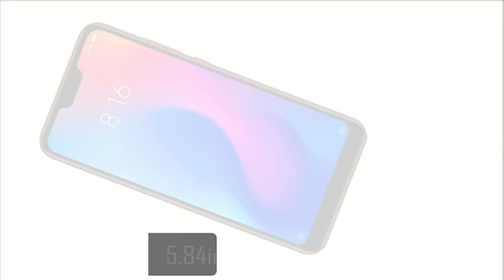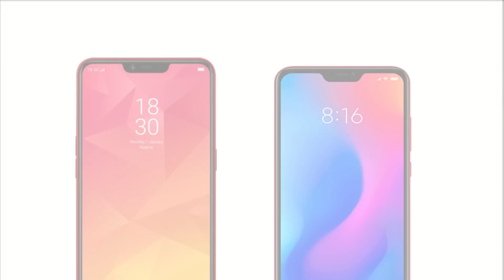Redmi 6 Pro Vs Realme 2 | Ab Kya Hoga Realme 2 Ka | Technical Dost Ke Style Mein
Dosto Redmi 6 Pro 5th September ko aane wala hai india me aur ye lagbhag 10000 ki price me launch hoga aur realme 2 bhi 9000 me milna shuru hoga 4th september se toh aise me yahaan pe bahut saare log confuse hain ki kounsa phone liya jaye toh ish video me humne ek funny way me comparision kya hai, ummed hai aapko pasand aayega.